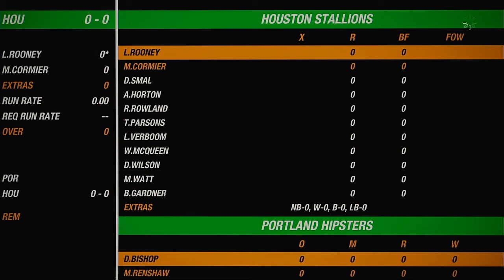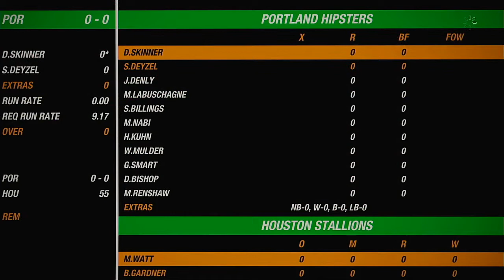NACO Spring 2020 Season Round 16 Match Portland Hipsters VS Houston Stallions